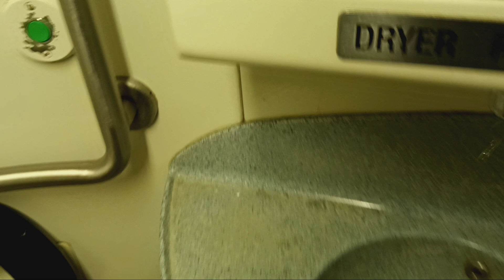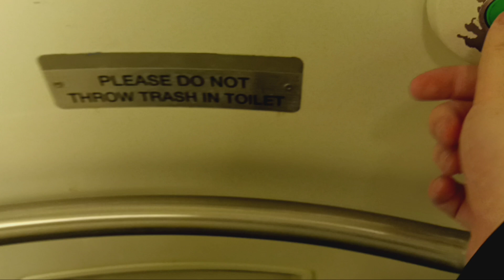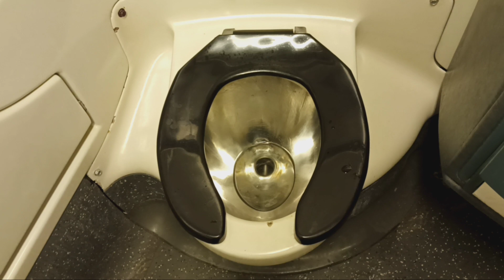MTA Metro-North Railroad M7 restroom